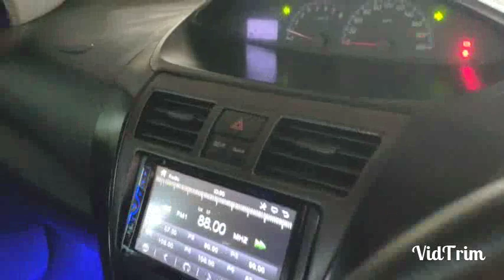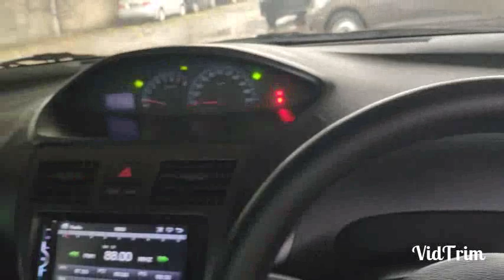Review singkat Pesanan om wismo dari Pemalang 😇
Paket 70jt

-Grill Belta
-Bodykit Viper
-Spoiler TRD
-Mata Sipit
-Emblem Vios TRD.Sportivo VVTI RS
-DRL
-Foglamp LED
-Talang Air
-Split Knalpot
-Kaca Film
-Power Window
-Alarm
-Central Lock
-Doubledin TV
-Camera Mundur
-Lampu Kolong
-Karpet Dasar
-Sirip Hiu
-Velg OEM Yaris R15 + Ban (Second)

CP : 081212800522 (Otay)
BY : MW MOTOR GROUP